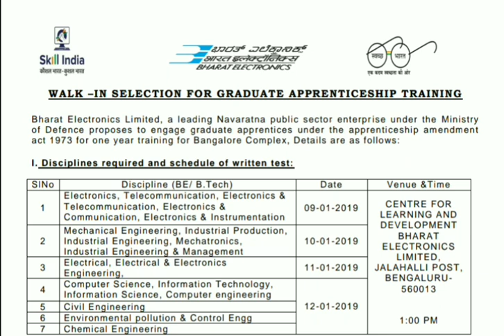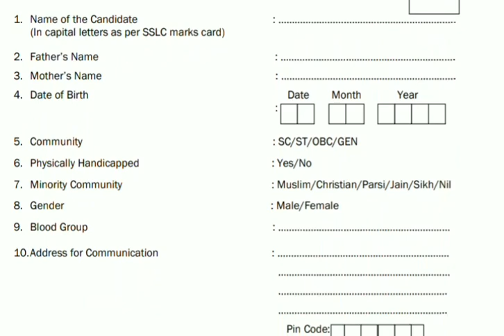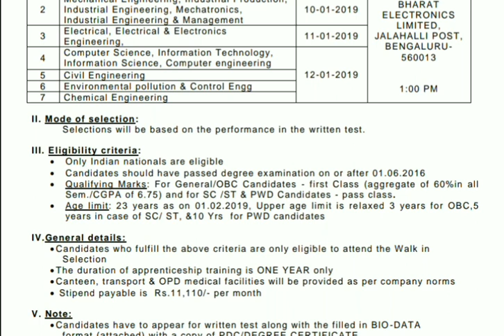Bharat Electronics Limited ( BEL) WALK –IN SELECTION FOR GRADUATE APPRENTICESHIP TRAINING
Land and Revenue Department Vaccines

UPSSSC VDO exam GK

बिहार पंचायती राज विभाग || BIHAR PRD || LATEST UPDATES

Using this link to get Discount of All products

बिहार जूनियर इंजीनियर भर्ती परीक्षा बुक

For PDF of PRD

WALK –IN SELECTION FOR GRADUATE APPRENTICESHIP TRAINING
Bharat Electronics Limited, a leading Navaratna public sector enterprise under the Ministry
of Defence proposes to engage graduate apprentices under the apprenticeship amendment
act 1973 for one year training for Bangalore Complex, Details are as follows:
I. Disciplines required and schedule of written test:
SlNo Discipline (BE/ B.Tech) Date Venue &Time
1
Electronics, Telecommunication, Electronics &
Telecommunication, Electronics &
Communication, Electronics & Instrumentation
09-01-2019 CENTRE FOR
LEARNING AND
DEVELOPMENT
BHARAT
ELECTRONICS
LIMITED,
JALAHALLI POST,
BENGALURU-
560013
1:00 PM
2
Mechanical Engineering, Industrial Production,
Industrial Engineering, Mechatronics,
Industrial Engineering & Management
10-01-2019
3
Electrical, Electrical & Electronics
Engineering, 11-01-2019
4
Computer Science, Information Technology,
Information Science, Computer engineering
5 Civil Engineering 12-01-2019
6 Environmental pollution & Control Engg
7 Chemical Engineering
II. Mode of selection:
Selections will be based on the performance in the written test.
III. Eligibility criteria:
• Only Indian nationals are eligible
• Candidates should have passed degree examination on or after 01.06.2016
• Qualifying Marks: For General/OBC Candidates - first Class (aggregate of 60%in all
Sem./CGPA of 6.75) and for SC /ST & PWD Candidates - pass class.
• Age limit: 23 years as on 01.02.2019, Upper age limit is re laxed 3 years for OBC,5
years in case of SC/ ST, &10 Yrs for PWD candidates
IV.General details:
• Candidates who fulfill the above criteria are only eligible to attend the Walk in
 Selection
• The duration of apprenticeship training is ONE YEAR only
• Canteen, transport & OPD medical facilities will be provided as per company norms
• Stipend payable is Rs.11,110/- per month
V. Note:
• Candidates have to appear for written test along with the filled in BIO -DATA
 format (attached) with a copy of PDC/DEGREE CERTIFICATE
• Those who are pursuing/completed ME/M.Tech and already employed are
 not eligible.
• List of selected candidates will be uploaded in BEL on or
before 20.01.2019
• Canvassing in any form will result in disqualification
• Candidate should carry HB pencil and eraser.
• Candidates have to produce CASTE CERTIFICATE(mandatory) for availing age
relaxation benefits.